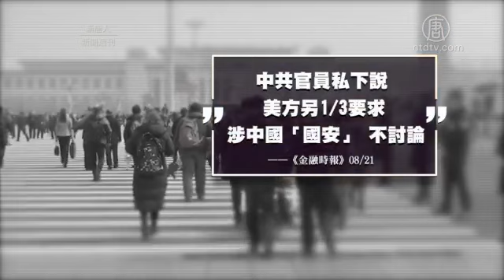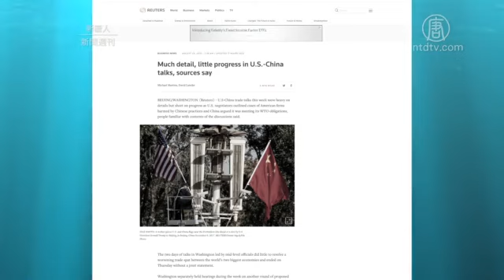美中贸易谈判未有共识 关税战或成「新常态」【中国禁闻】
本周四，美中双方举行了第四轮贸易谈判，但是没有达成任何实质成果。从媒体透露出的消息看，双方在基本问题上仍然缺少共识，更大规模的关税战，恐怕会成为美中贸易关系的「新常态」。

美中第四轮贸易谈判周三在华府举行，为期两天。中方以商务部副部长王受文为首，美方则由财政部副部长马尔帕斯领军。川普总统此前已明确表态，未对谈判抱太大期望。

最终，两天的谈判未交出任何具体成果，双方也没有公布下一轮谈判的时间。

川普周二接受《路透社》采访时表示，对中美贸易战并没有设定时间表。川普说，「解决与中国的贸易争端将需要时间，因为中国在太长时间内获得了太多，他们被惯坏了。」

川普还表示，他不讨厌贸易摩擦，并对此有长期的展望。

有专家表示，中共以往处理此类纠纷，都是用「撒钱」策略。但这次行不通了。

旅美经济学家 夏业良：「过去几十年来，中共一直这样的，当美方不高兴的时候，它就表示和缓，我买你波音飞机呀，我买你农产品啊，这样子来和缓，但这次显然用这种招已经不行了。所以我很怀疑这次能达到什么实质性的结果。」

英国《金融时报》本周引述中美官员的消息说，美国将5月份双方谈判的框架，细化成140多项具体要求，作为本轮谈判的重点。

《华尔街日报》报导，美方要求中共降低关税，停止强迫美企转让技术，放宽市场准入，削减贸易逆差等。

《金融时报》披露，中共官员私下告诉美方，如果对抗局势减缓，他们愿意「讨论或实施」美方140项要求的三分之二。

不过，中共官员私下表示，美方另外三分之一要求，涉及中国「国安安全」，是中方禁区，不会讨论。

这些按照中共标准制定的所谓讨论禁区，能否让美方接受，令人成疑。

前川普团队经济顾问 Steve Moore：「我不认为川普会在提出的关税计划上有所退缩，除非中方在贸易做法上，有真正的改变与妥协。北京必须做出一些真正的让步，停止知识产权窃取，开放中国市场。」

路透社周六刊文，引用匿名知情人士的话，透露了此次谈判的部分细节。

据悉，中方在谈判中仍然自称没有违反WTO规则，同时寻求美方给与部分中国商品准入地位，谋取美方让步。

报导引用一位听取谈判简报的消息人士说，「中方仍卡在想要美方回报（让步）的心态，这个在华盛顿已经行不通了。」

上个月，美中代表曾在WTO辩论，美国代表指出，「社会主义市场经济」不是真正的市场经济，因为官方仍然掌握和影响土地、能源、资本等要素的分配，而不是依据市场原则分配定价。

但中共代表宣称，「世界上没有单一形式的市场经济」，并否认国企受政府影响。

美国南卡罗莱纳艾肯商学院教授 谢田：「让美国人震惊的是，在很多最基本概念的认知上，我们谈判对话的基础都不存在。」

谈判结束当天，美中双方开始对价值160亿美元商品互征关税。

同时，美国还在对下一波2000亿美元中国商品加征关税，举行公听会。预计这波关税最早将在9月生效，并且如期实施的可能性很大。

专家认为，从目前美中双方的态度来看，关税战很可能会成为持久战，甚至发展成美中之间的新冷战。

旅美经济学家 夏业良：「中美贸易战其实不光是贸易本身，它还带有更加深层的原因，包括国际战略、外交和两种意识形态、两种制度对抗的问题。实际上是一种新冷战的格局。」

本周，川普因为美中贸易摩擦升温，取消了国务卿蓬佩奥下周对朝鲜的访问。显然，贸易战的格局已经远远超出经济领域，而无论川普政府还是北京，对此都心知肚明。

撰稿：林宇